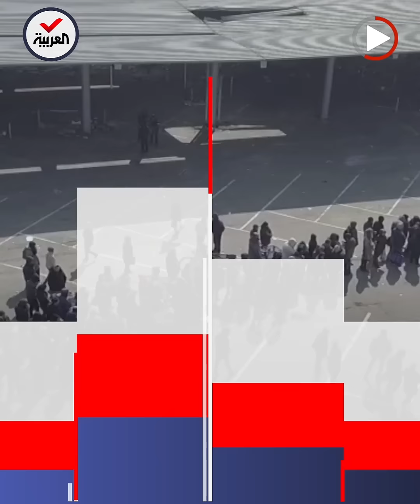"لم يدفنوا موتاهم".. روايات مرعبة عن القتال في ماريوبول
الهاربون من القتال داخل ماريوبول يروون شهادات مأساوية عن الوضع تحت القصف الروسي: لم نستطع دفن موتانا ولا سبيل للحياة هناك